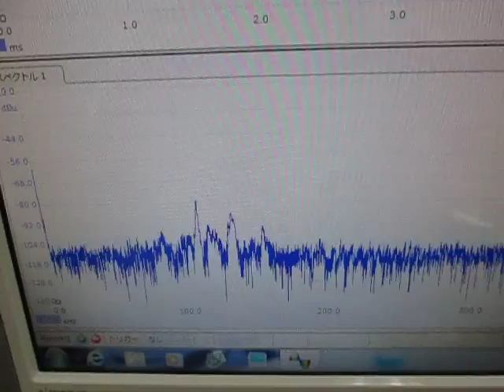テ表面弾性波の観察 Observation of the surface acoustic wave